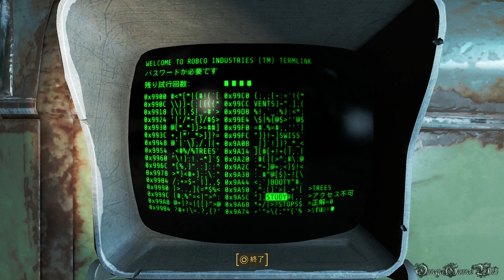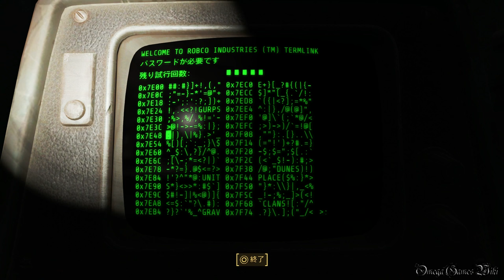【PS4】FALLOUT 4（日本語版） - #75 Hunter/Hunted（Main Quest）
PS4のFALLOUT 4（フォールアウト4）プレイ動画です、Part 75 Hunter/Hunted（Main Quest）。

メインクエスト：
・Hunter/Hunted（完了）
受注場所 - Crater of Atom南西の洞窟、メインクエストのThe Glowing Sea完了後自動受注
難易度 - Normal

- ゲームタイトル： FALLOUT 4（日本語版）
- 発売日： 2015年12月17日 (日本)
- 価格： 7,980円＋税
- ジャンル： オープンワールドアクションRPG
- CERO： Z
- 開発： ベセスダ・ソフトワークス / ゼニマックス・アジア(日本)
- 発売： ベセスダ・ゲーム・スタジオ